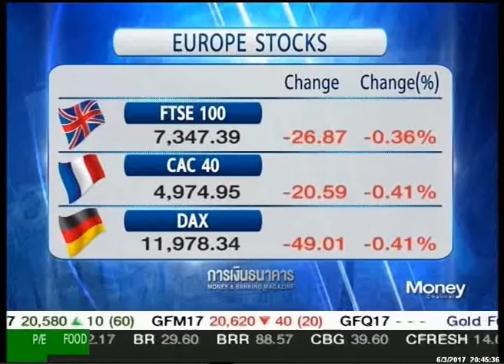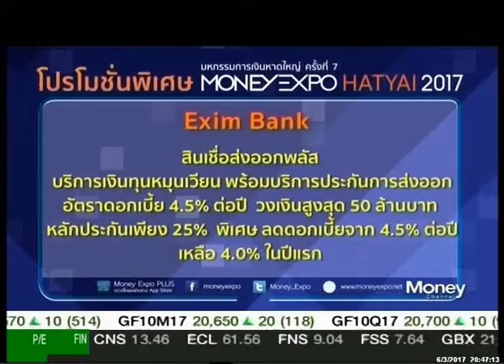รายการ Moneybiz_วันที่ 6 มีนาคม 2560 (เบรก3)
รายการ Moneybiz_วันที่ 6 มีนาคม 2560 (เบรก3) .แล­ะคุ­ณผู้ชมสามารถติดตามรับชมข้อมูลข่­าวสา­­รการ­ลงทุนต่างๆได้ที่รายการ Money Biz เป็นประจำทุกวันจันทร์-ศุกร์ เวลา 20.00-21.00 ทางสถานีโทรทัศน์ Money Chanel True Vision ช่อง 47 (ในกล่องรุ่น SD) และ ช่อง 782 (ในกล่องรุ่น HD)